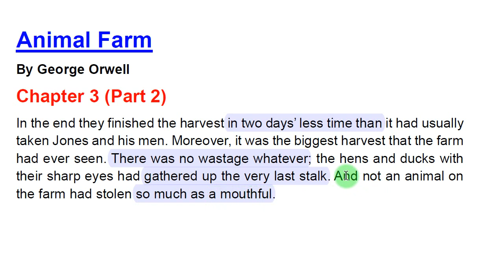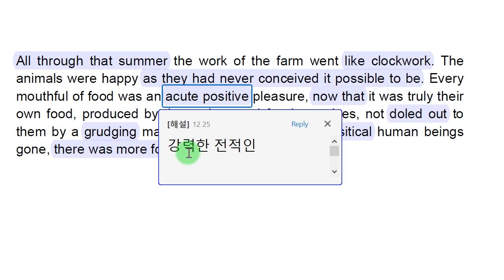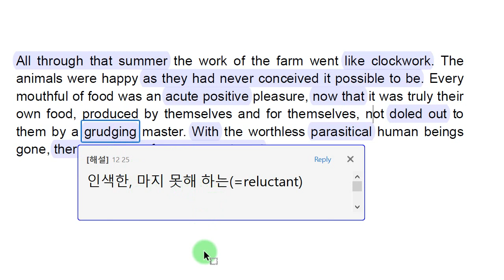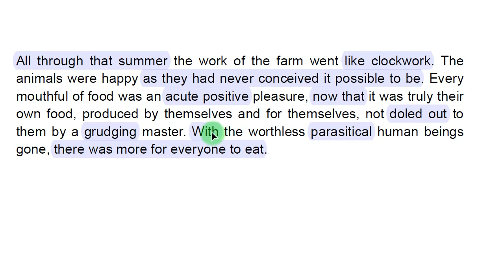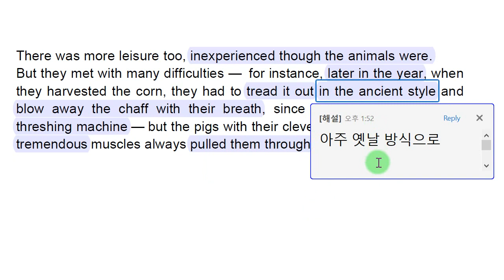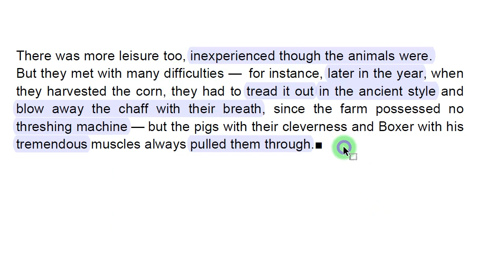[영어소설 해설] 동물농장 Chapter 3 (Part 2)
여러 차례로 나눠서 종합적인 영어공부에 너무나 안성맞춤인 동물농장 영문본을 해설하여 올리도록 하겠습니다. 영문자체가 어려운 편은 아니지만 여기 저기에 가끔씩 까다로운 부분들이 나와서 100% 이해하기는 쉽지가 않습니다. 그리고 어법 설명을 하기에 좋은 전형적인 문장도 많습니다. 이 해설이 조금이라도 여러분의 영어실력 향상에 도움이 되기를 바랍니다. 감사합니다.

1. 경력

2. 저서 (책표지에 지은이로 실림)